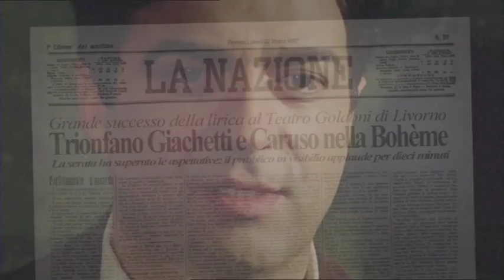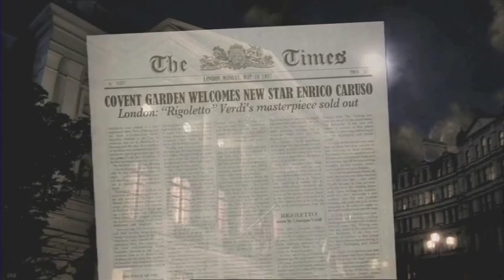Caruso: la voce dell'amore - Official Trailer - Ciao Ragazzi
Credits
Titolo:
Caruso - La Voce Dell'Amore

Una produzione:
RaiFiction e Ciao Ragazzi

Un film di:
Stefano Reali

Con:
Gianluca Terranova
Vanessa Incontrada
Martina Stella

Prodotto da:
Claudia Mori
Per Ciao Ragazzi

Regia di:
Stefano Reali

Sceneggiatura:
Massimo e Simona De Rita
Filippo Gravina
Guido Iuculano
Stefano Reali
con la collaborazione di Melania Romanelli

Musiche di:
Stefano Reali

Edizioni Musicali:
Luna Park ed. musicali e discografiche srl
Rai Trade